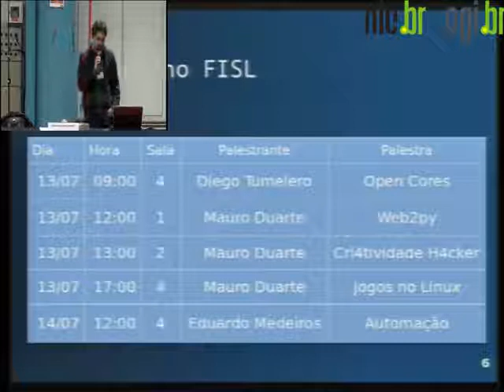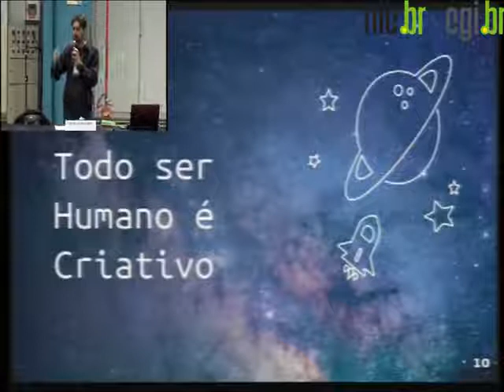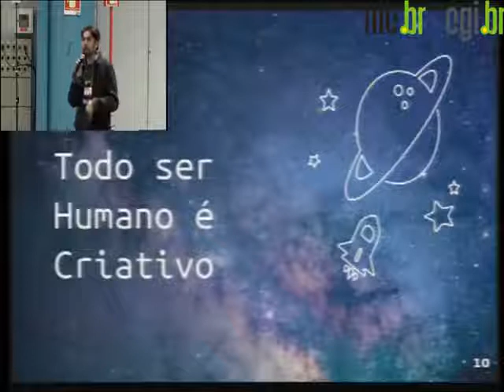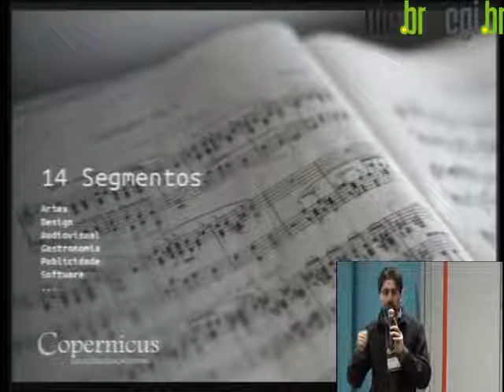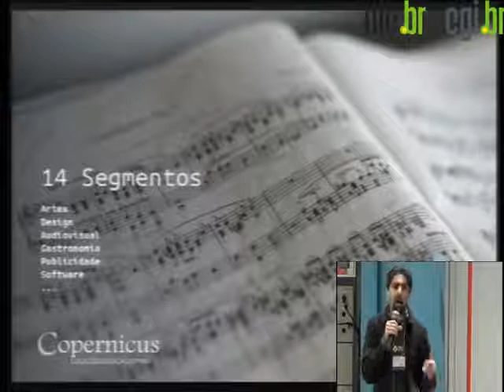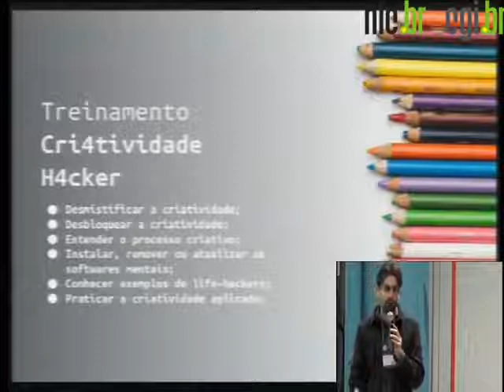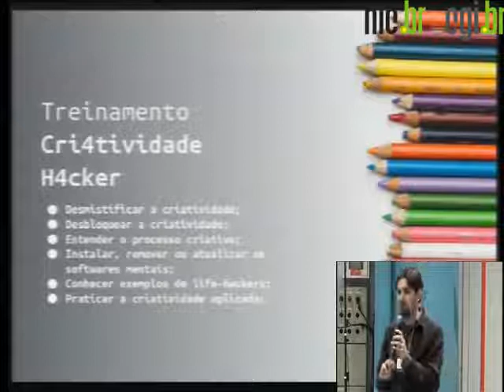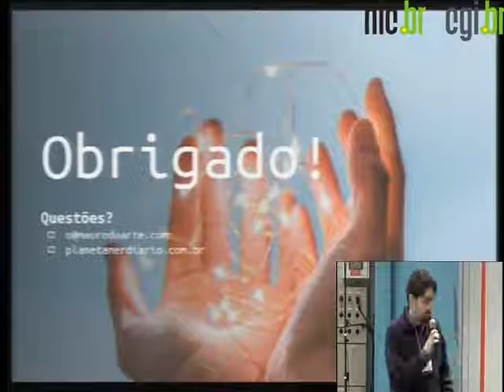Cri4tividade H4cker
A criatividade é um fator humano fundamental, as vezes é um pouco confundida com a arte, mas desenvolver um sistema, ou solucionar um problema de rede as vezes envolve muita criatividade.
Nesta palestra eu demonstro na prática como é possível a partir de exercícios e atividades diversas desbloquear a criatividade que está dentro de cada um.

Mauro Aguiar Duarte